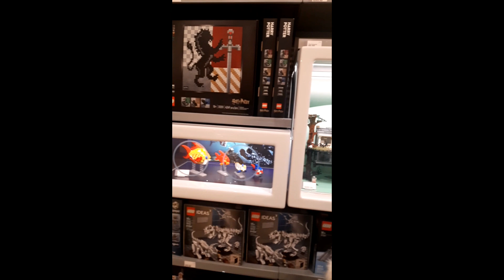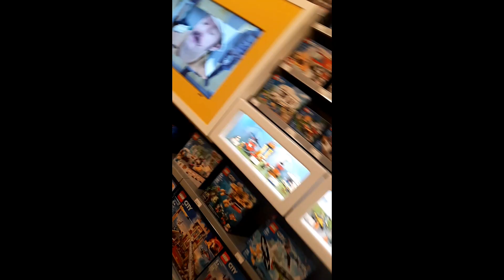Lego Architecture Building Set - Skyline Series | London, Great Britain 21034 - Mikay the Explorer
Mikay the explorer in Lego Store at West Edmonton Mall the full cover:

Lego Architecture 21034 London is:
Build a detailed model of the London skyline!
Model features the National Gallery, Nelson’s Column, London Eye, Big Ben and Tower Bridge
LEGO construction sets for creative building
Measures over 5” high, 11” wide and 3” deep
468 pieces

License
2. "its fair use" No copyright is claimed and to extent that material may appear to be infringed, I assert that such alleged infringement is permissible under U.S. and Philippine copyright law. If you believe material have been used in an unauthorized manner, please contact the poster.
3. This Video is not associated with any company or products mentioned on the video.
4. No intention to infringe photos or audio used in this video.

Category
Education
Category
Travel & Events
Category
Entertainment
Category
People & Blogs